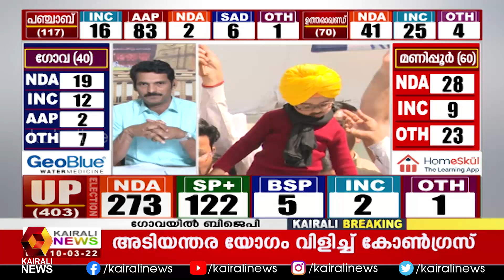നാലിടങ്ങളിൽ ബിജെപിക്ക് തുടർഭരണം | Kairali News